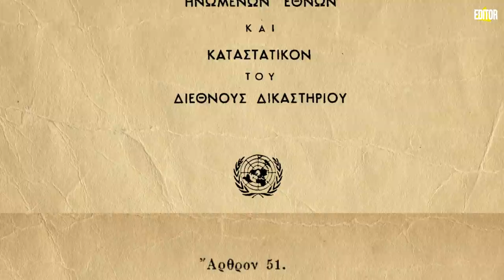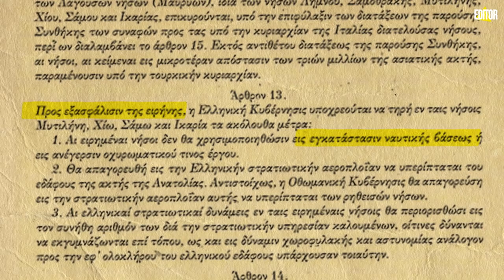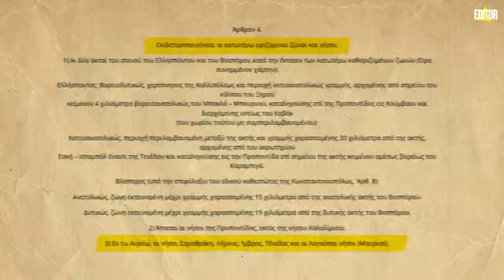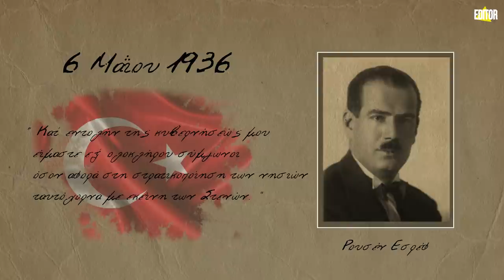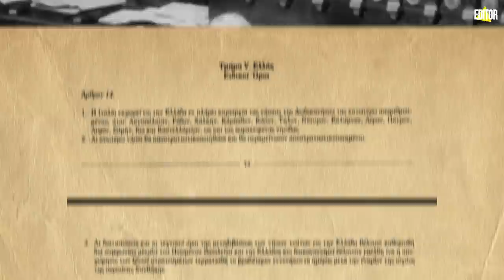Γιατί η Τουρκία ζητά την αποστρατικοποίηση ελληνικών νησιών;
Η Τουρκία συνεχώς θέτει ζήτημα αποστρατικοποίησης των ελληνικών νησιών.
Από την Λωζάνη έως σήμερα, ας δούμε τι ισχύει και τι επιδιώκει η γειτονική χώρα.